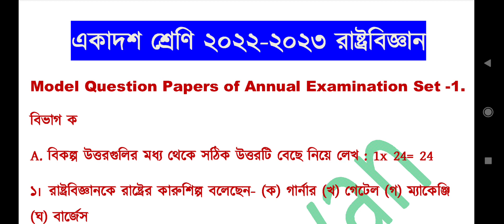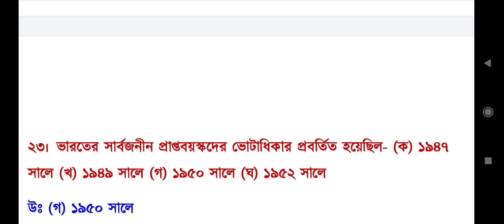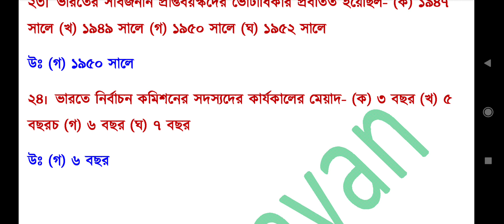Class 11 political science model set 1 Test Paper solve| Class 11 pol.science objective answer